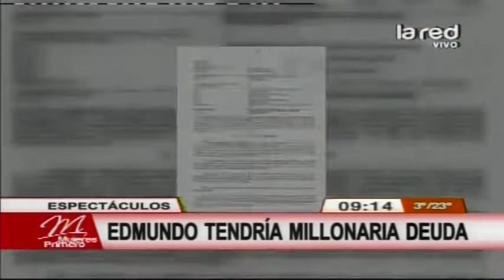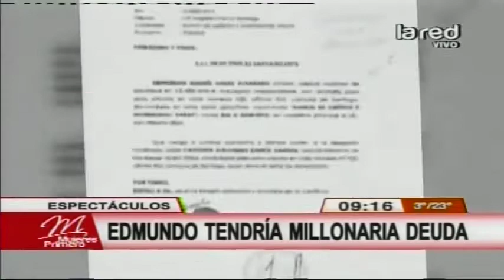Edmundo Varas tendría millonaria deuda